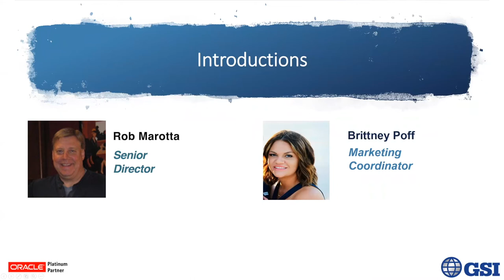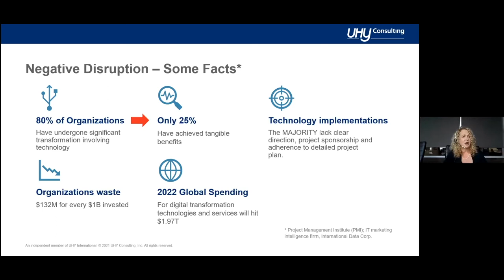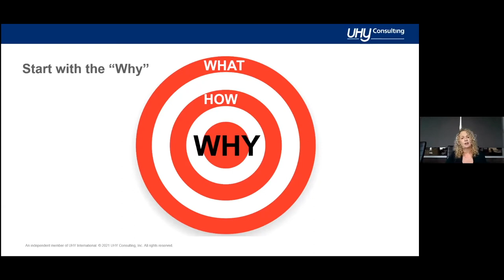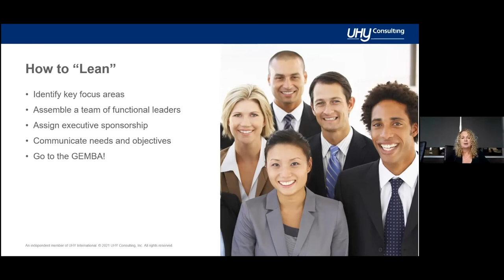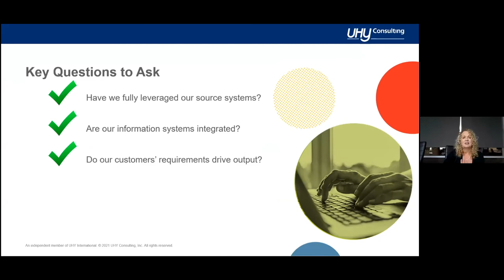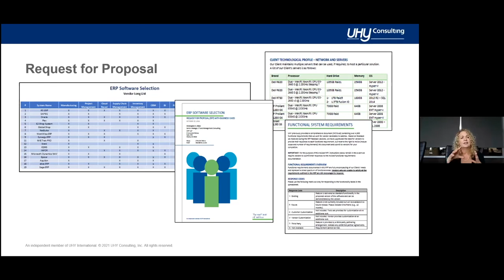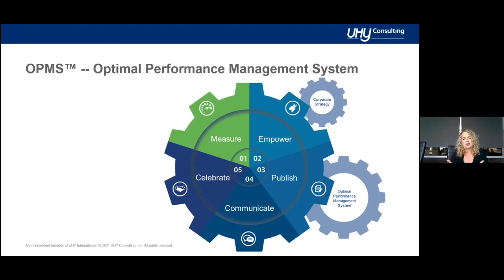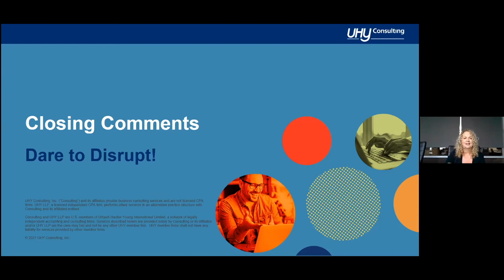Digital Transformation - Disruption With a Purpose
Digital Transformation is more than technology; it’s a balance between people, processes, and technologies. By the end of this on-demand webcast, you’ll have a strong foundation to determine where your disruption will have the biggest impact!